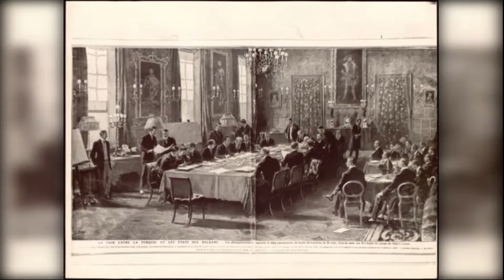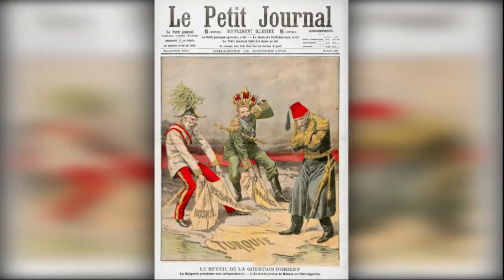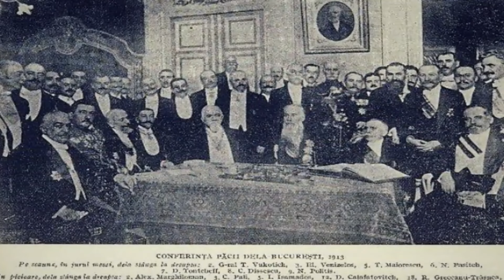1913, 30 Μαΐου, η σερβο-βουλγαρική αλληλοπροδοσία και στο φόντο η Μακεδονία.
1913, May 30, the Serbo-Bulgarian betrayal and Macedonia in the background.